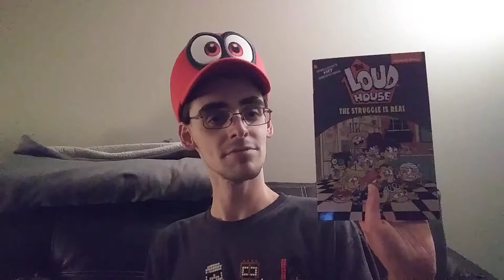Trying Ramen for the First Time!